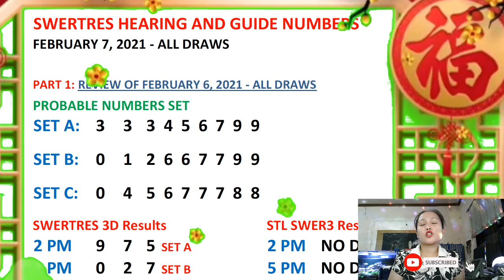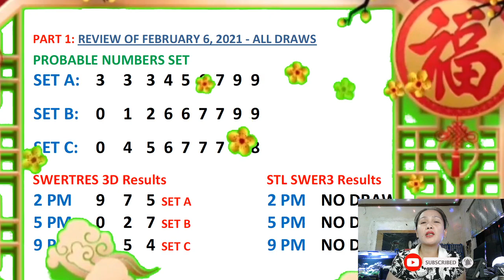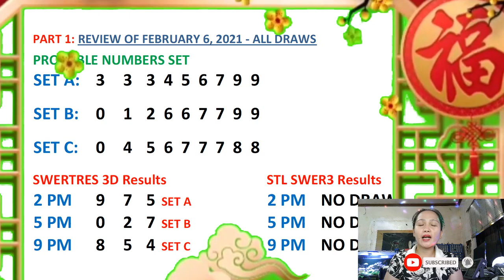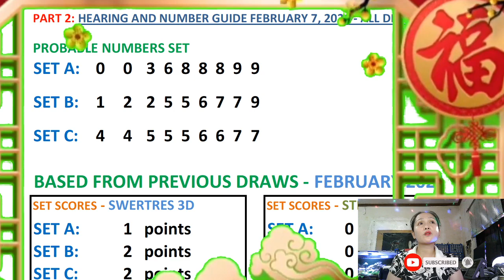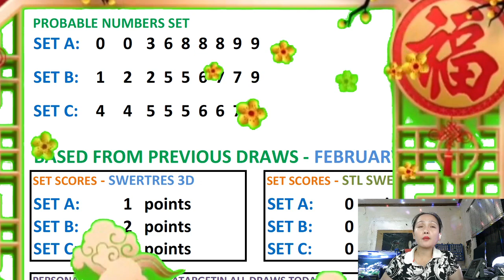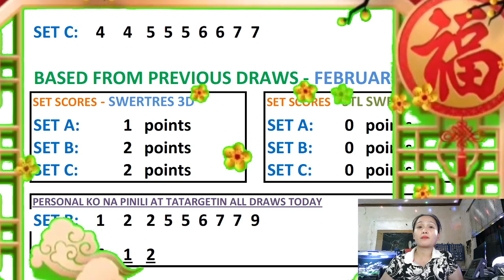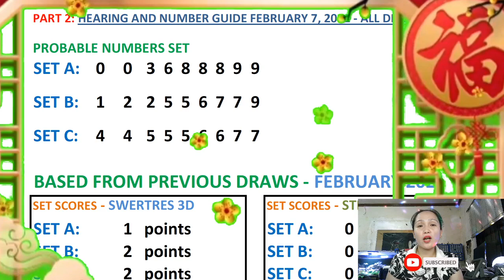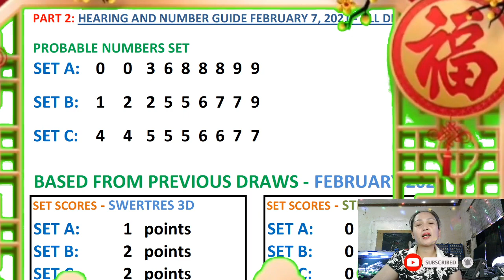FEBRUARY 7, 2021 Swertres Hearing Today, Results yesterday, & STL SWER3 All Draws